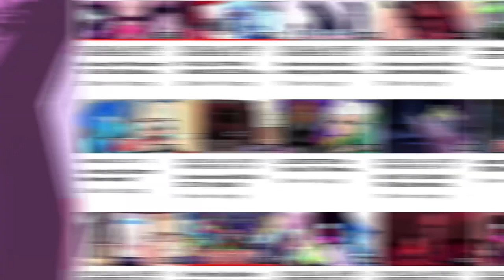You're Mad Your Theory Is Wrong: A Conversation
It's important for content creators and their audience to communicate every now and then - this is one of those times. I want to address a common retort found to opposing opinions in any content creator videos that relate to theories, what they mean on a deeper level and how it can affect us.

CREDITS